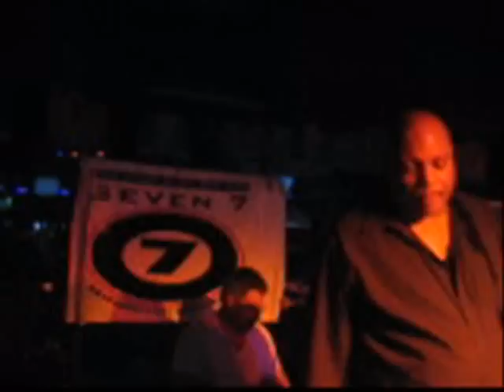2008.10.03 Seven 7 Performing Kid Rock Cowboy Snipit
Live performance cover of Kid Rock's cowboy for demonstration purposes only